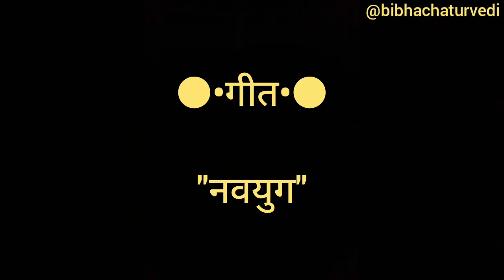प्रोत्साहन गीत नवयुग |सभी इस गीत को जरूर सुनें व खुद के साथ दूसरों को भी प्रेरित करें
All rights of this video goes to "Bibha Chaturvedi".

Keep Sharing...